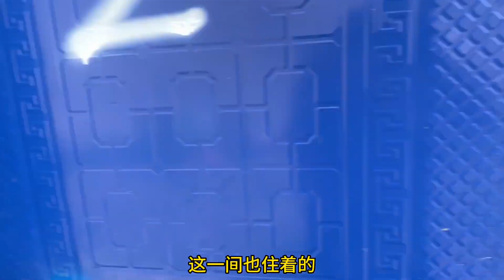穷游拉萨更换露营地！跟两个骑友从公园寻找到一个更好的露营地！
世界那么大我想去看看！
记录自己真实的骑行生活🎉🎉
真实记录自己每一段旅程👀
2022年7月23号河北出发开始自己的环华旅程！
哈喽，大家好，我是小凯，
正式入驻油管了，此频道为官方正版频道，其余都是盗版
一名综合户外运动玩家，感谢您的支持和订阅🌹🌹